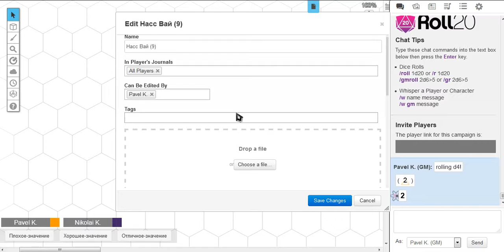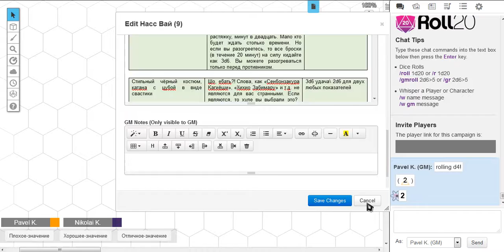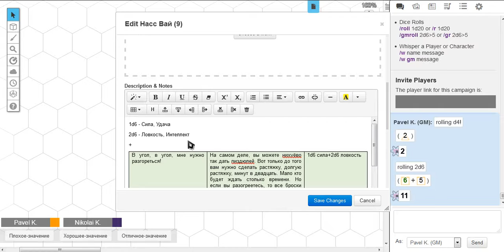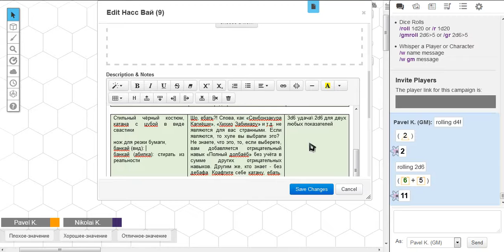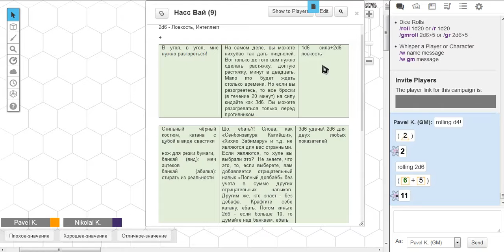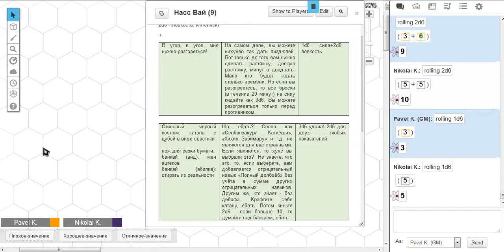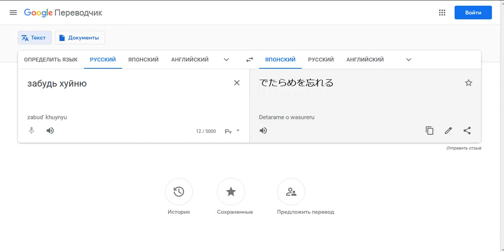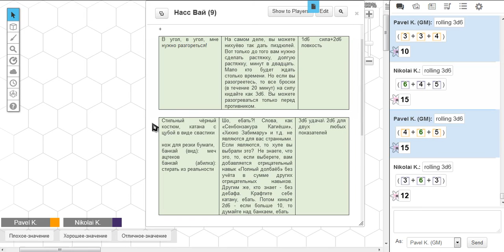Кибержажда Сока (Blitz#8)